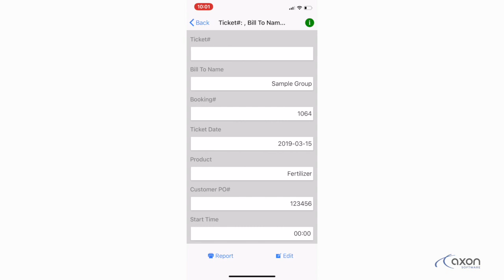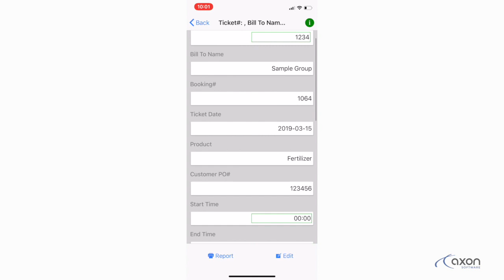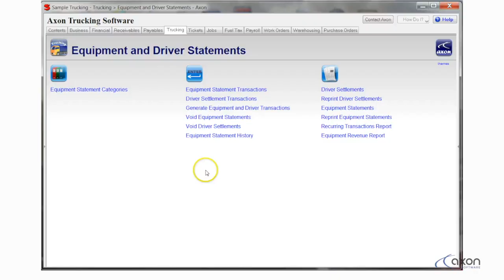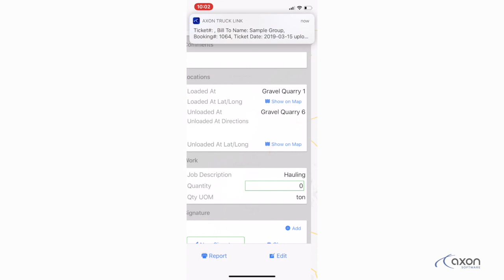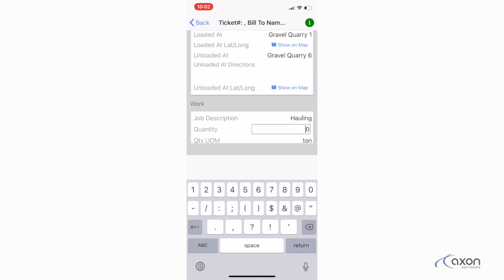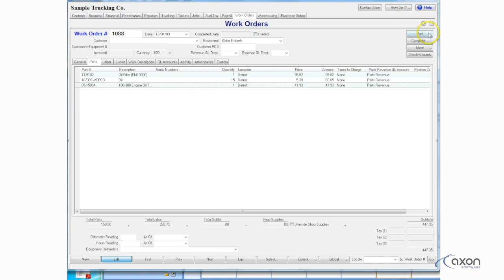Trucking Software Review – BDS Inc. of Camrose, AB – Axon Software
- Interview with Kyle Gallaugher, Operations Manager for BDS Inc. of Camrose, AB. Kyle shares details about how Axon Software works for their company.
Find out what Real-Time Totally Integrated Trucking Software can do for you. Business doesn't have to be so tough.